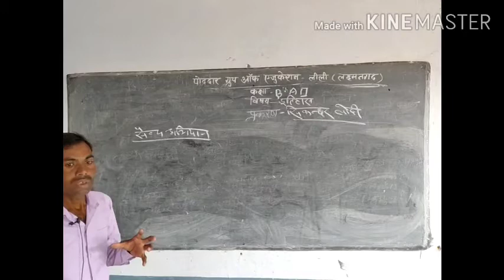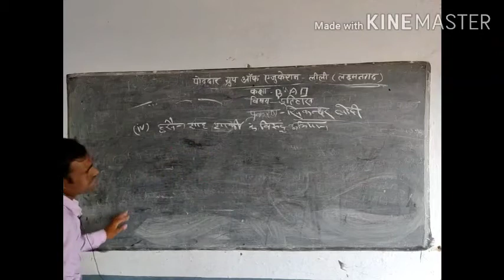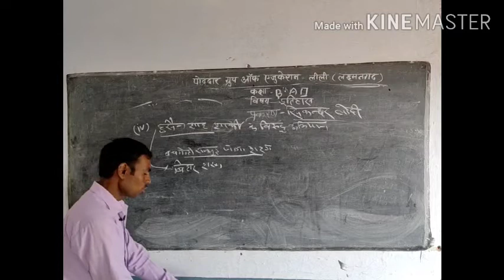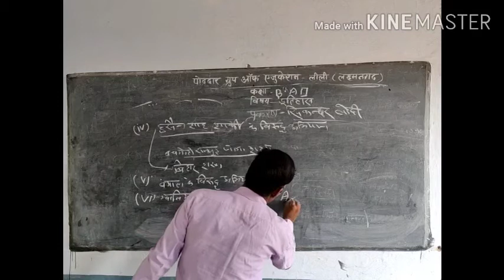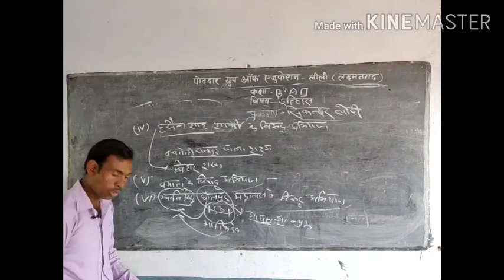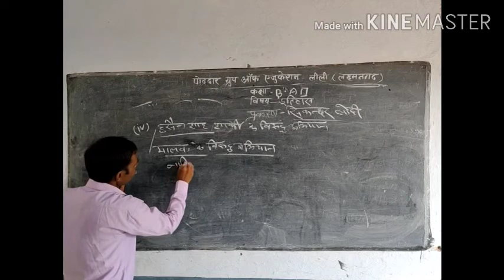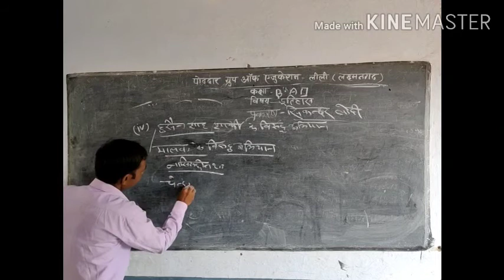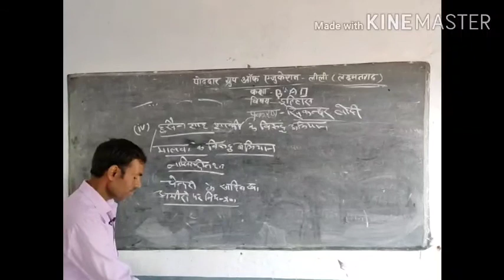सिकंदर लोदी का सैन्य अभियान B.A. ll year (इतिहास)